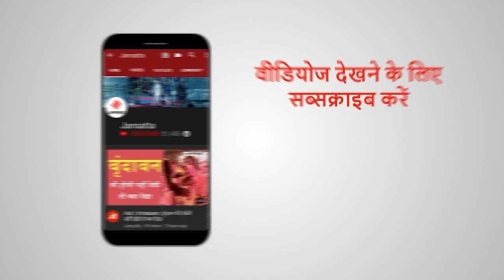आज के दिन कैसी रहेगी आपके ग्रहों की दशा-दिशा, जानें 5 नवंबर का राशिफल । Horoscope 5 November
Daily Horoscope 5 Nov: कैसा रहेगा आज का दिन...आपकी कुंडली में आज क्या लिखा है...जानिए क्या कहते हैं आपके सितारे? आपकी राशि के लिए कैसा रहेगा गुरुवार (5 November) का दिन... महागुरू गौरव मित्तल के साथ